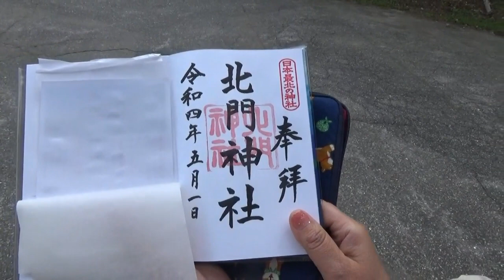日本最北神社（稚内）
日本最北神社、北門神社行っていきました。
そして御朱印頂きました。